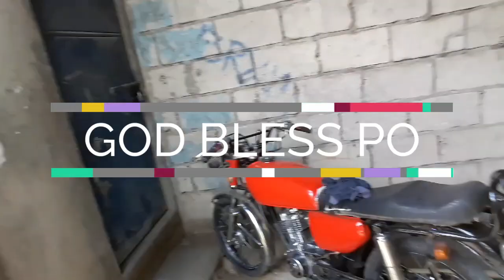MAY POWER MAY GAS BAKIT AYAW UMANDAR? DAHIL SA NAG IBA ANG TIMING NG MAGNETO